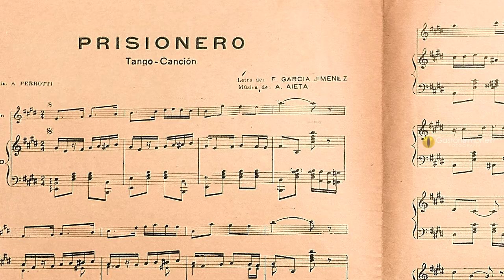Anselmo Alfredo Aieta - "Prisionero" - Orq. Francisco Canaro/Can. Charlo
PRISIONERO (Tango)
Año: 1929

Letra: Francisco García Jiménez

Orquesta: Francisco Canaro
Canta: Charlo

.- Obra que obtuvo el segundo premio y seleccionada para Gran Premio de Honor en el sexto Concurso que tuviera lugar en 1929 en el Palace Theatre de Corrientes 757, convocado por la firma Max Glucksmann, con la animación de la orquesta de Roberto Firpo y el “chansonnier” Teófilo Ibañez. “Tango canción. Uno de los cuatro seleccionados para el Gran Premio de Honor en el Concurso del Disco Nacional. Pídalo grabado magistralmente por la orquesta típica Canaro”, dedicado “A mis amigos Nicolás De Marco, Domingo Tarasconi, Pascual Cotignola, Eugenio Molina, Silvestre Juliá, José Ledo (Gerardo Moreyra), Plácido Meo, Roberto Cherro, Manel Seoane, Ludovico Bidoglio, Rodolfo Angeroni, Juan Neyrone, Servando Pérez, Lázaro Rodríguez, Ángel Guastavino, Savino Diviesto, José Otal y Paquito Bustos”, edito Alfredo Perrotti.
La letra de García Jiménez le fue solicitada por el compositor, al nacer su hijo Anselmo Francisco.
El 11 de Septiembre de 1929 lo llevó al disco F. Canaro, con estribillo a cargo de Charlo disco Odeón N° 4578 (m: 4570/1).
El 12 de Septiembre del mismo año fue grabado por R. Firpo con Teófilo Ibañez, disco Odeón N° 8885 (m: 4574). En España grabó “Irusta-Fugazot-Demare” en Gramófono N° 3364.
O. Fresedo realizó una versión en 1930 en la cía. Brunswick en Nueva York N° 41157 cantando Fortunio Bonanuova.
Gardel con sus guitarristas Aguilar Y Barbieri lo grabó el 12 de Septiembre de 1929 en disco Odeón N° 18289 (m: 4583).
El 14 de Noviembre de 1944 la típica Ricardo Tanturi con el uruguayo Enrique Campos en los versos, concretaron con esta obra un sonado éxito, grabándolo en el sello Victor N° 60-0575 (m: 79934).

LETRA:
Salgan, amigos, de su engaño,
si piensan, como antaño,
llevarme de farra.
Sigan de largo por mi puerta,
que ya no estoy alerta
ni espero a la barra.
Algo más lindo que la calle,
que el trago y que los bailes
de adentro me agarra.
Dos manitas son,
en el mismo umbral,
las que pueden más que yo.

Porque ahora tengo un pibe
que es mi vida y mi ilusión,
que apacigua con ternura
tanta locura.
A mi casa trajo el cielo,
ángel de mi corazón,
y me tiene prisionero,
¡tan a gusto, compañeros
que me quedo en la prisión!

Sigan, mis viejos camaradas,
sembrando carcajadas
camino adelante.
Rían, conozco esa alegría
que pone, al otro día,
más triste que antes.
Déjenme al borde de esta cuna
cuidando mi fortuna
con ojos amantes.
Yo me quedo aquí,
nada iré a buscar,
más no puedo pedir.